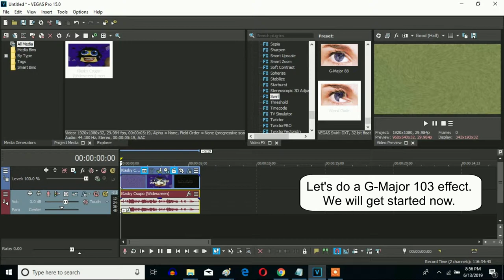How To Make G-Major 103 On Sony Vegas Pro